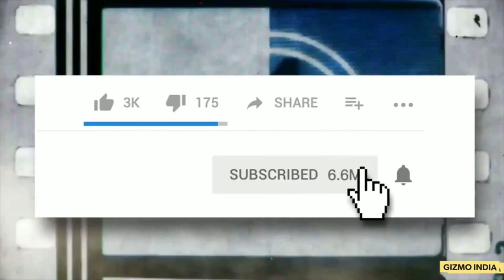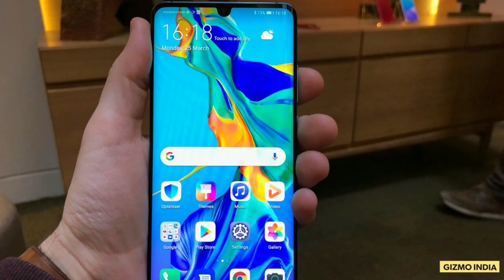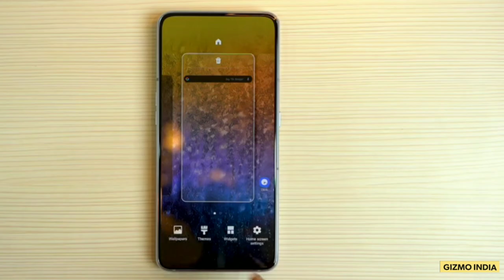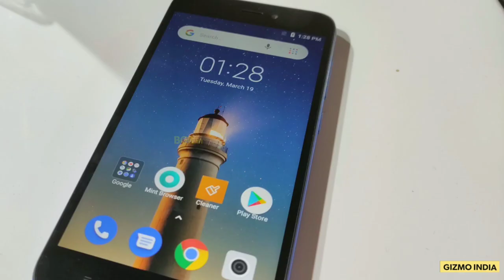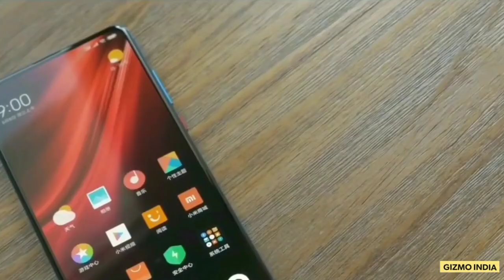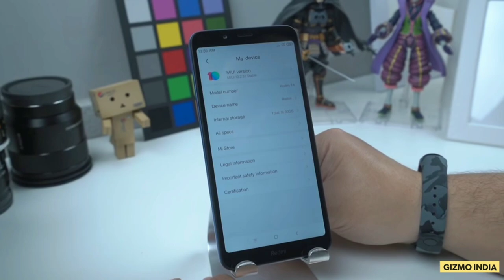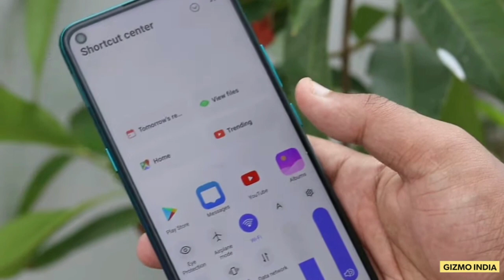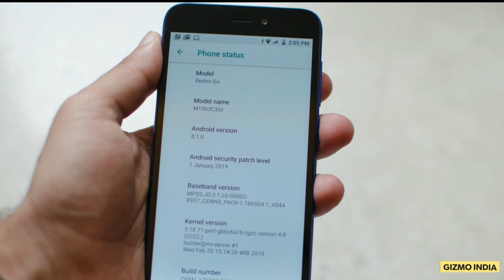Top Upcoming Smartphones In July 2019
This is Gizmo India Youtube channel and you are watching Top Upcoming Smartphones In July 2019.